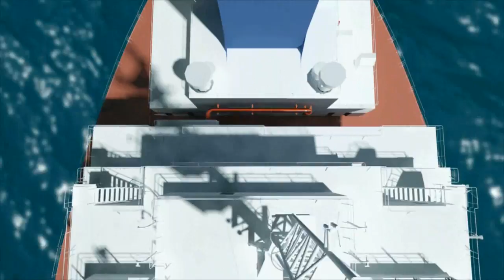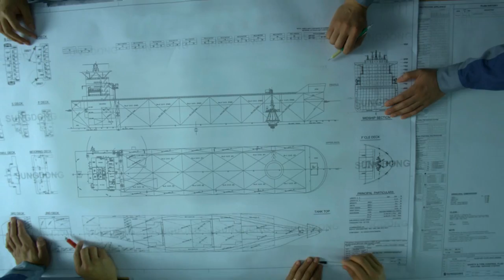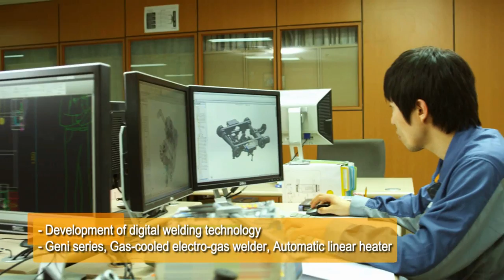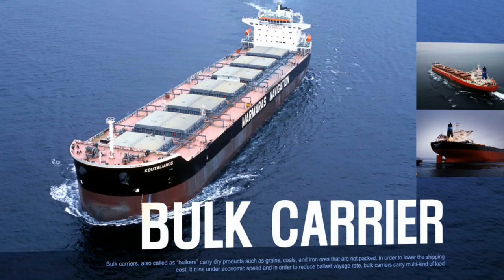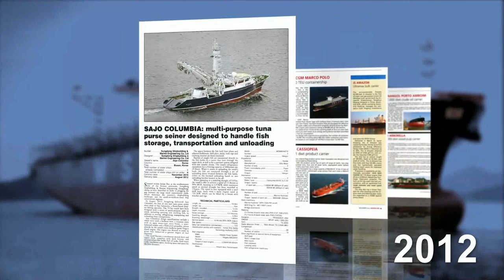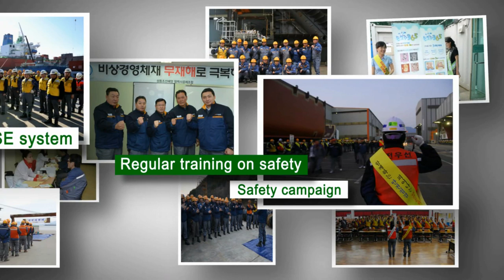Sungdong Shipbuilding & Marine Engineering